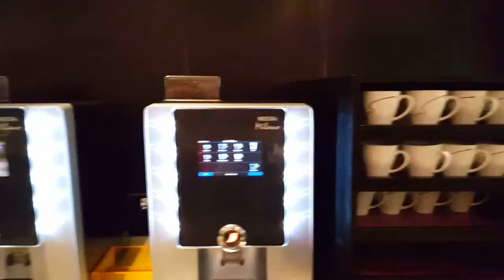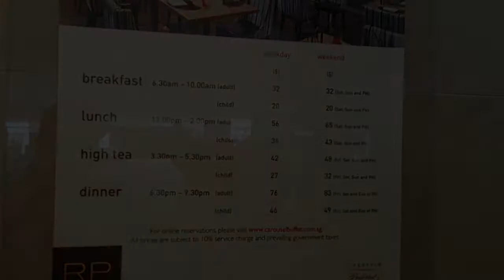Company Christmas Lunch @ Carousel Singapore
Music ;

We celebrate our annual Christmas lunch at Carousel, Royal Plaza, Scotts Road, Singapore.
There are plenty of food varieties to choose.  Prawns from the seafood section are very fresh.  But crab is a letdown.
The suishi from Japanese section is a little hard.  Probably, it has been displayed for a period of time.
Service is good and prompt.